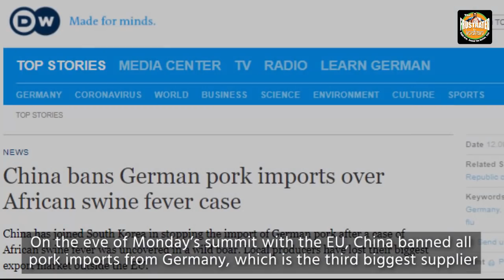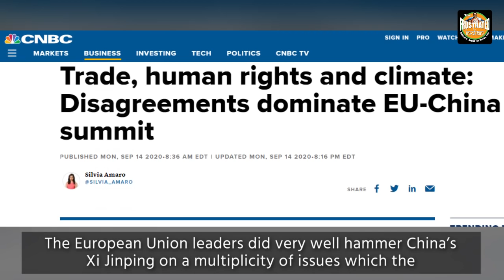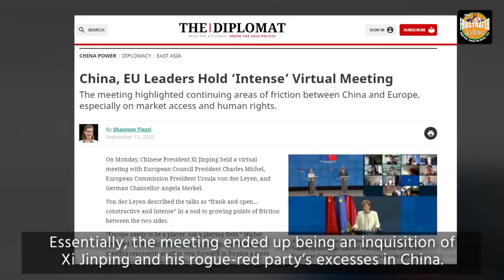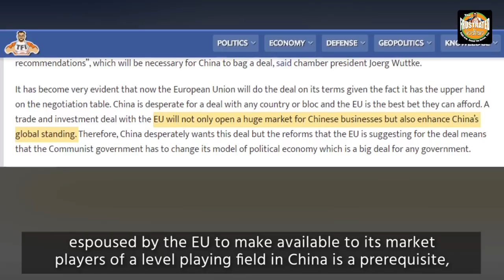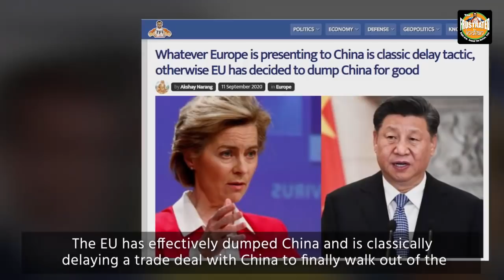EU is now playing a very clever game against China and totally winning it